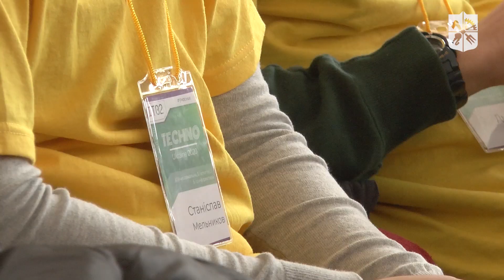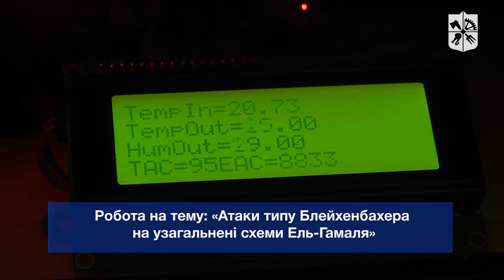Нагородження переможців конкурсу «Техно Україна 2020»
Чотири дні найталановитіші школярі з усіх куточків України змагалися за можливість представити свій проєкт на світовому фіналі Конкурсу ISEF в травні нинішнього року в місті Анахайм, штат Каліфорнія, США. На конкурсі цьогоріч було представлено понад 170 цікавих інноваційних розробок. Перші місця отримали 8 учасників у 7 категоріях.